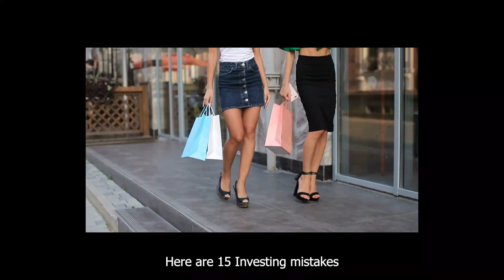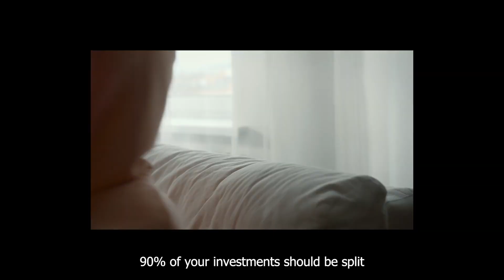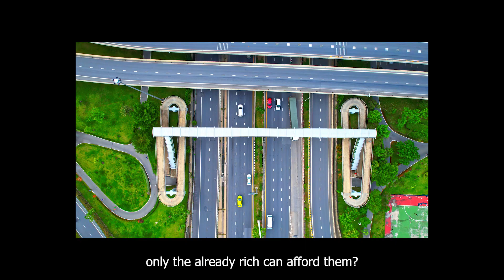Investing Mistakes the RICH Don’t Make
Are you tired of making investing mistakes and not seeing the results you want? Look no further than this informative and insightful video from Productive Millionaire. In this video, we'll explore the common investing mistakes that many people make and reveal the strategies that the rich use to avoid them.

From diversification to staying the course, we'll explore a variety of practical and actionable tips that anyone can use to improve their investment returns. You'll learn the importance of understanding your risk tolerance, the power of compounding, and how to develop a long-term investment plan.

But it's not just about investing - we'll also discuss the importance of a holistic financial plan, including saving for retirement, managing debt, and building an emergency fund. You'll learn the role of asset allocation, the impact of fees, and how to avoid common investment pitfalls.

Whether you're just starting out or a seasoned investor, this video is packed with valuable insights and advice to help you achieve your investment goals and build wealth for the long term.

So what are you waiting for? Join us as we delve into the investing mistakes that the rich don't make. This is "Investing Mistakes the RICH Don’t Make" on Productive Millionaire.